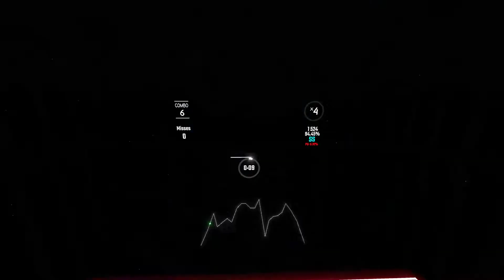Beat Saber : To The Top ( Custom Walls )